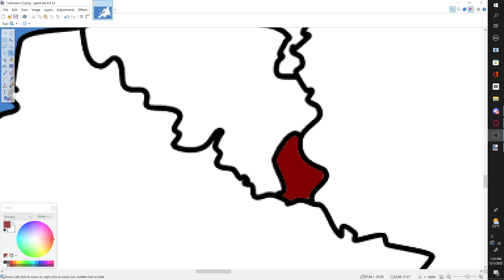Luxembourg Stronk!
E